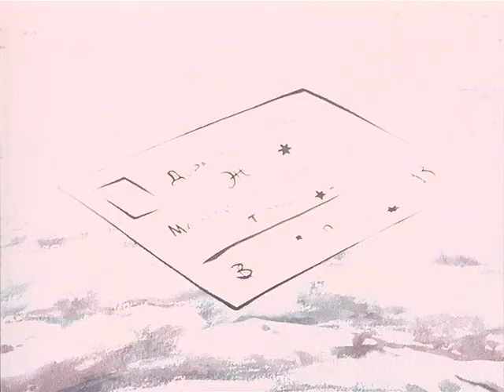Незнайка на Луне 6